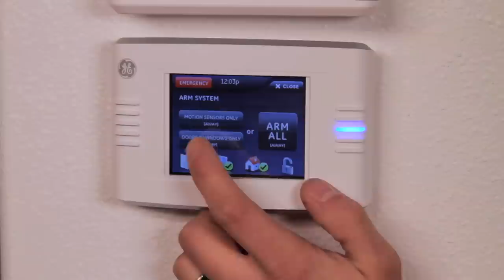Campbell Company Profile QuickTime H 264